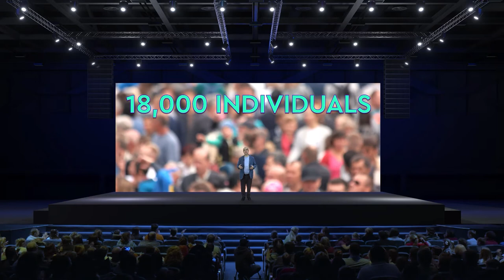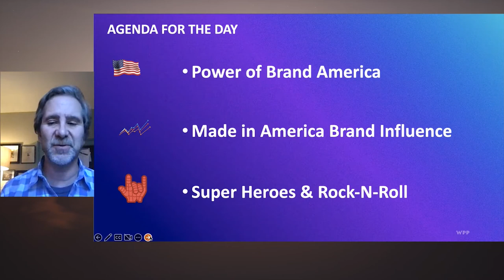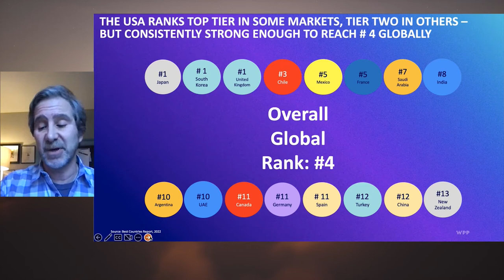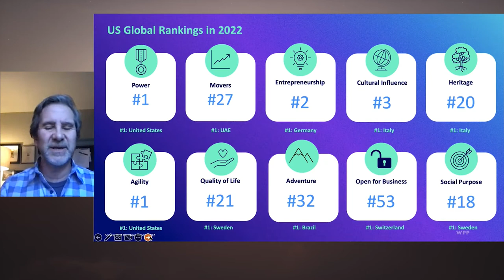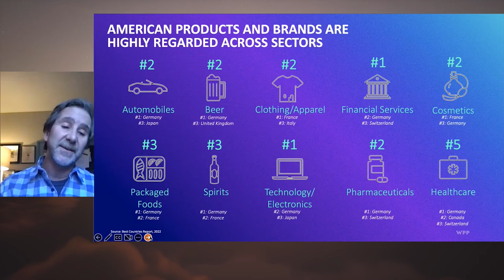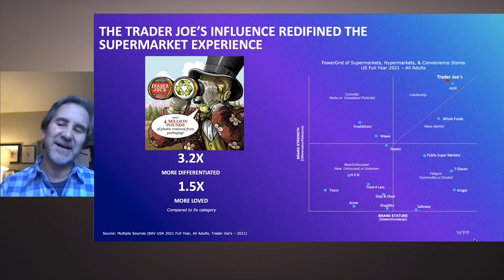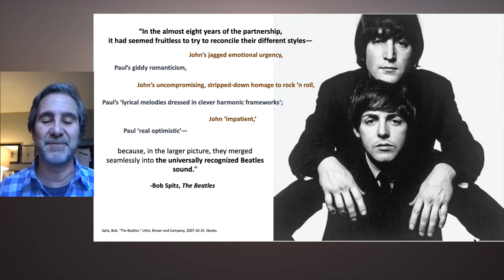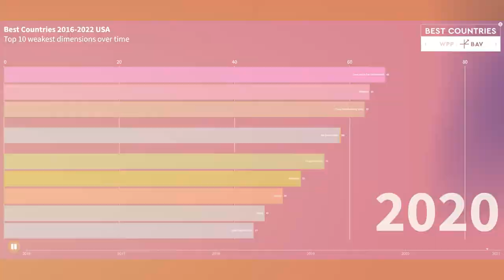USA | Follow the Sun 2022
To celebrate the WPP BAV Best Countries 2022 study, we invite you to join our whistle-stop journey around the world in which we visit a different country on the hour, every hour.

Each segment will include global and local insights gleaned from this year's study. Also, topics like the necessity for countries to be seen as brands and the growing importance and value of a country's Social Purpose are examined and discussed. Hosted by WPP company colleagues on the ground, each session will provide invaluable insights and analysis into the current trends and changes taking place in their country and markets.

The Enduring Influence Of Brand USA